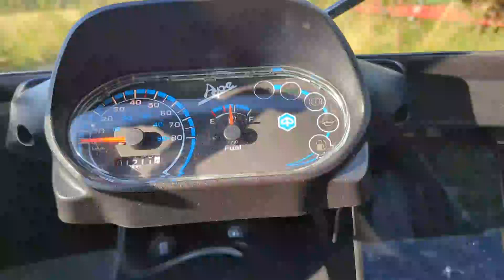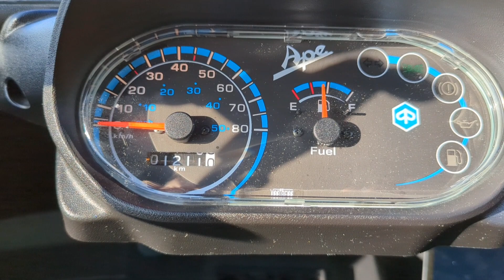Ape 50 - eine kleine Konversation während der Fahrt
Hier werde ich mit meiner Ape 50 ein wenig durch Sprockhövel fahren und dabei mit euch reden.

Wenn ihr Verbesserungsvorschläge habt, dann schreibt mir diese doch bitte in die Kommentare.

Viele Grüße,
euer Ape Theo